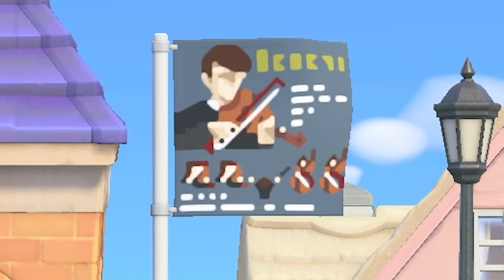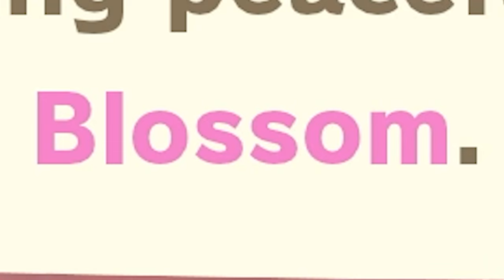Animal Crossing: Into the Multiverse of Madness!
There's no way home for us as we Dream in Animal Crossing: New Horizons and take a trip into the multiverse! What surprises await us? Does Walker exist on other islands?

About Clownfish Studios:
Formed in 2012, Clownfish Studios is a producer of niche entertainment, including comics, video podcasts and games. This channel is home base to some of our content including CLOWNFISH GAMING gameplay videos and CLOWNFISH COMICS art and animation videos.

About Clownfish Comics:
Clownfish Comics is the publishing arm of Clownfish Studios. We produce new, original comics and animation rooted in the sensibilities of the 1980s and 1990s. This channel also features art and animation videos, drawing tutorials, product reviews and more.

Content produced by Clownfish Studios. Website maintained by WebReef Media.